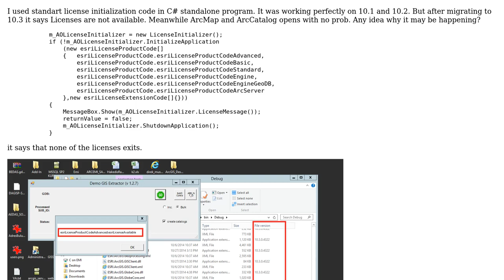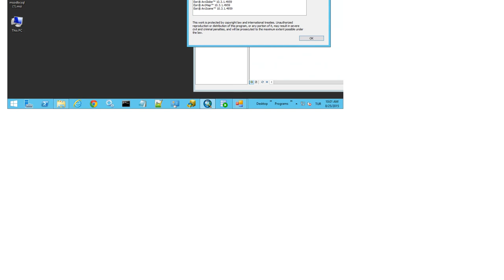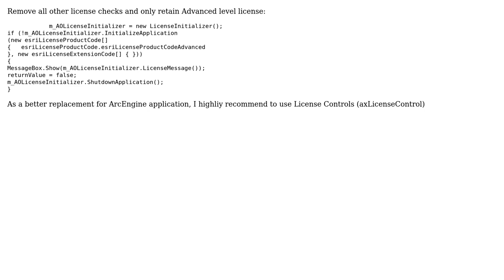GIS: Standalone program can see license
With thanks & praise to God, and with thanks to the many people who have made this project possible! | Content (except music & images) licensed under CC BY-SA | Music | Images & others | With thanks to user shika-kun user Farid Cheraghi and the Stack Exchange Network Trademarks are property of their respective owners. You are responsible for your own actions.